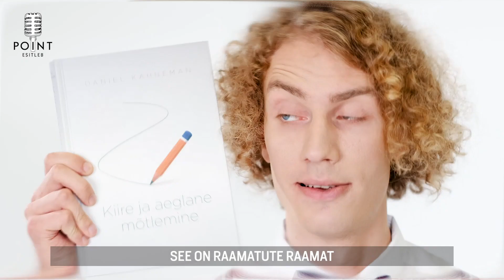Kristjan Lüüs wake-up comedy "Olla või ohkida?" Selles on küsimus!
Me kõik tahame olla head inimese. Tahame ju?
Me teeme igapäevaselt parimaid otsuseid. Teeme ju?
Aga, kui me kõik nii head oleme, kuidas maailm siis nii tagurpidi on?
Kes selles süüdi on? Kes seda kõike korraldab?
Kristjan Lüüs teab vastuseid!

Uus hooaeg, uus materjal ja uus tõusev täht Eesti stand-up komöödia taevas!
Wake-up comedy 'Olla või Ohkida' on esimene stand-up materjal Eestis, mis on kirjutatud Nobeli preemia pälvinud autori teose põhjal!
Daniel Kahneman 'Kiire ja aeglane mõtlemine' nüüd stand-up materjalina laval!